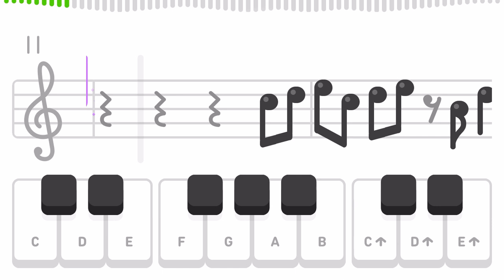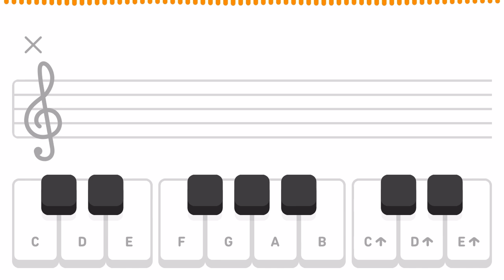S2, U9: The Entertainer (Duolingo - Music)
Duolingo
Music Section 2, Unit 9:
The Entertainer
(Originally Unit 23)